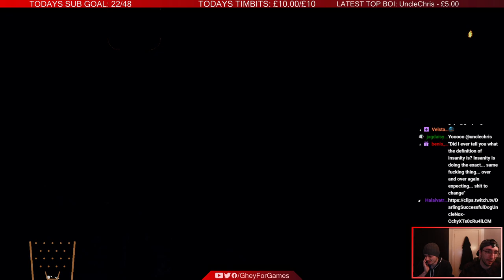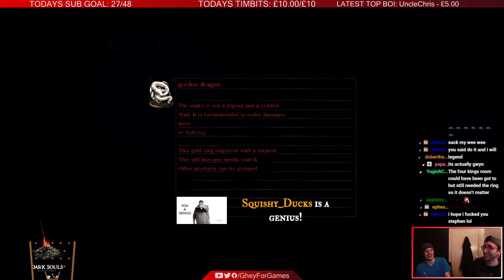DARK SOULS CHAOS RANDOMIZER | ENEMIES, FOG GATES, ITEMS, TEXTURES & PARAMS ALL RANDOM | MOD RUN [2]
How unplayable can you make dark souls whilst still being technically playable? well this is about as closest as we could think. Enjoy watching us struggle past this sisyphean task

the end song (this guy is actually really good, soo many people use his stuff for soundtrack type music so check it out and its all FREEEEE)